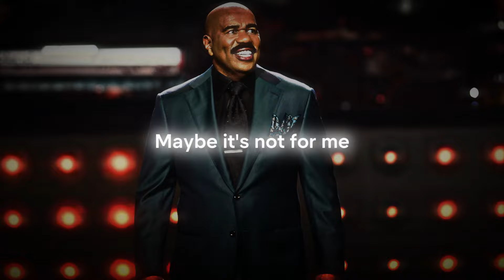Maybe it's not meant for you.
It has been done, it can be done again.

Make sure to watch other motivational and inspirational videos on my channel, and leave a sub to support us.